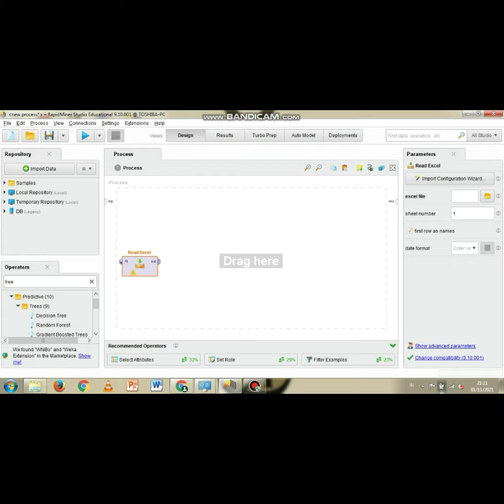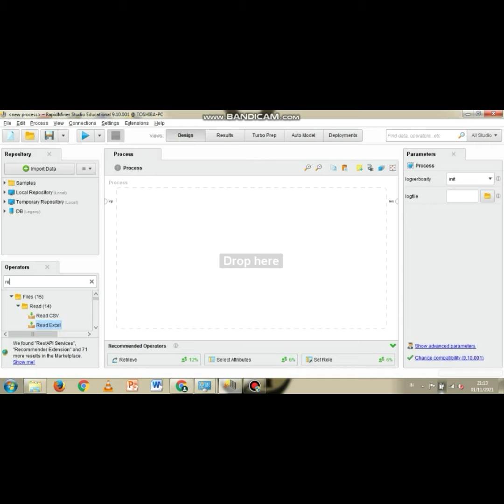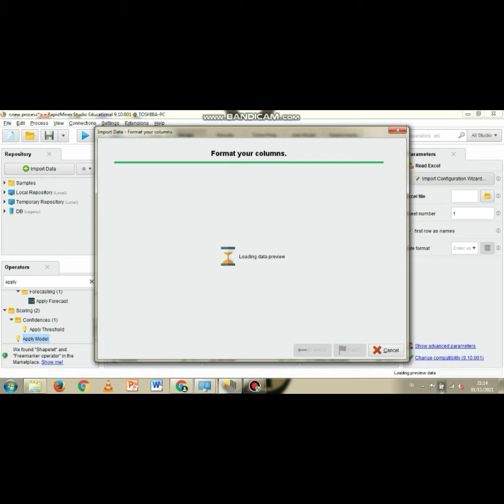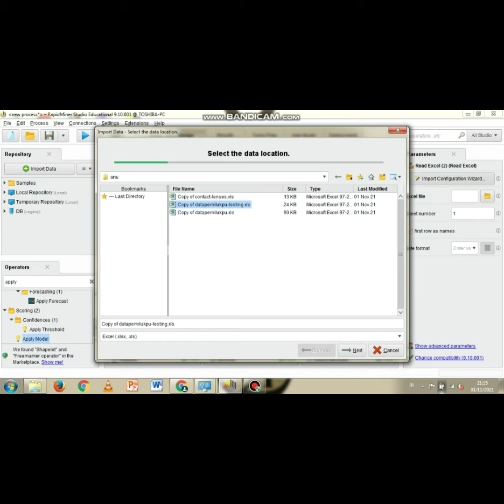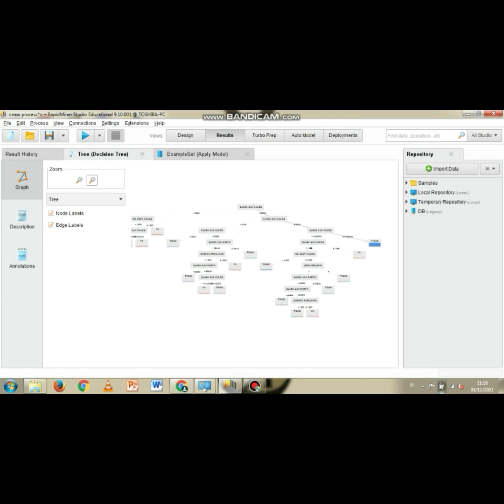Simulasi Klasifikasi C45 menggunakan Aplikasi RapidMiner.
Video untuk UTS mata kuliah Data Mining.

Nama : Nugroho Dwi Prasetyo
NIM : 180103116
Kelas : TI18A1

Dataset yang digunakan antara lain Data Contact Leses, Data Pemilu dan Data Pemilu Testing.

Terima Kasih...